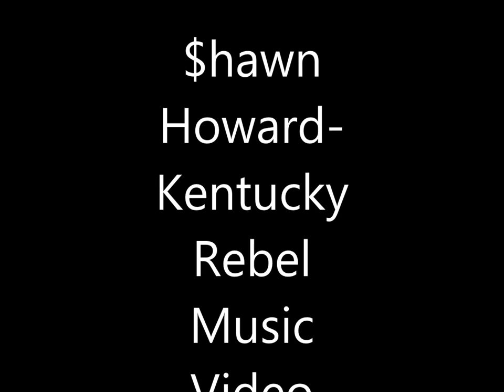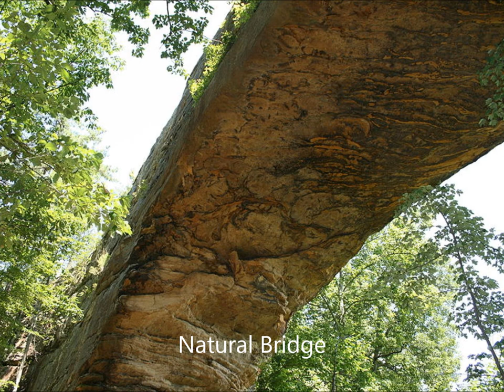Shawn Howard Kentucky Rebel Music Video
This Is A Video To A New Song I Wrote About Kentucky Living From My Point Of View. 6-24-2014.